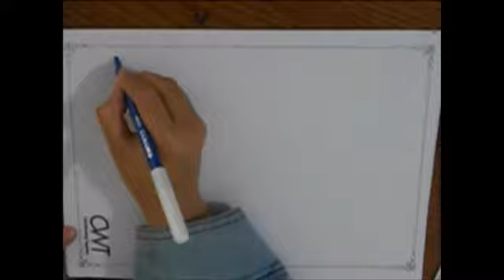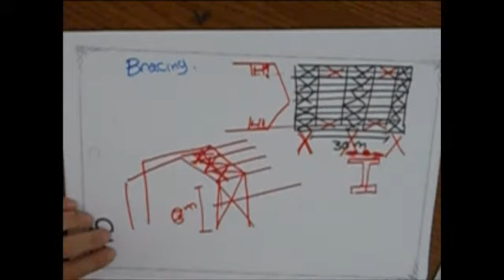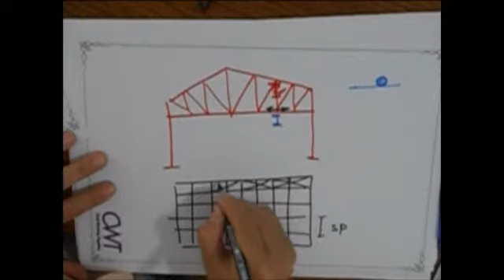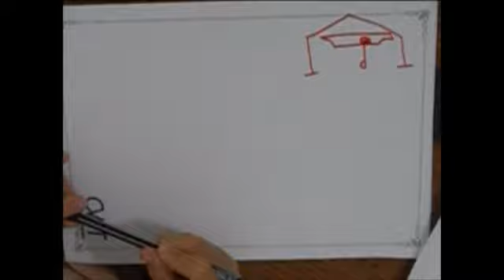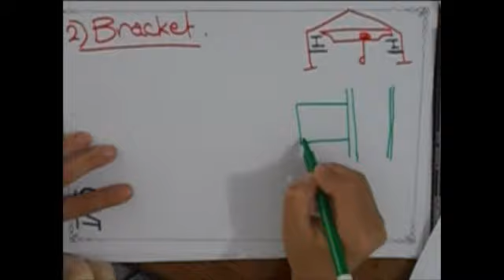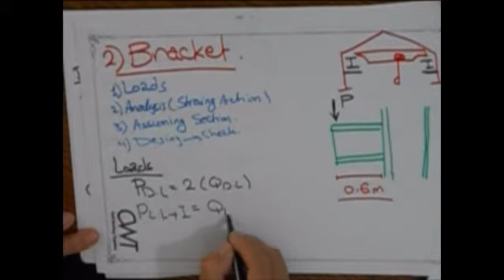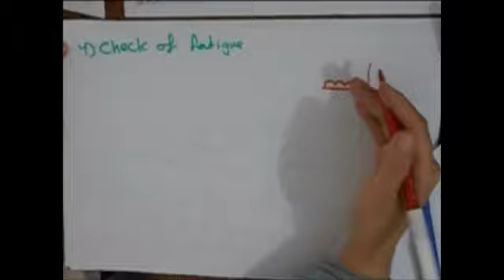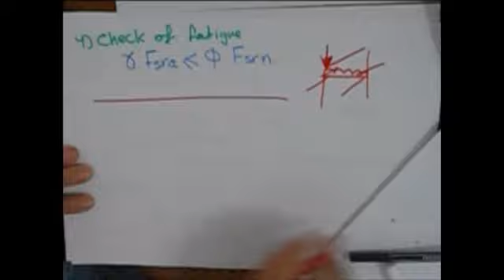SO | Steel - Bracing And Brackets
Study online with Civil Working Together